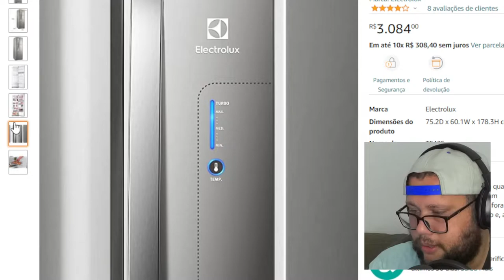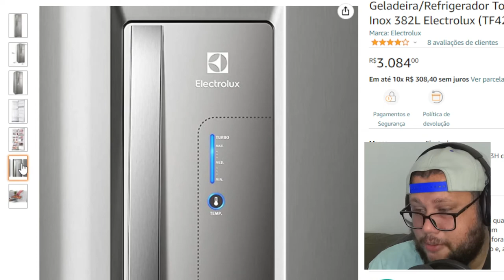GeladeiraRefrigerador Top Freezer cor Inox 382L Electrolux TF42S 127V